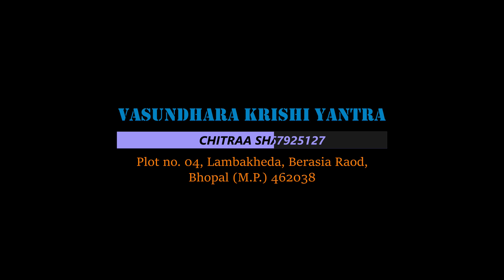वसुंधरा स्वचालित चैन रीपरवीडर के साथ//vasundhara self propelled reaper With Weeder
Vasundhara Krishi Yantra// Vasundhara Super Reaper// वसुंधरा का सुपर रीपर// super reaper paison ki bachat.
you can also contact on these numbers
Vasundhara krishi yantra presents "VASUNDHARA SUPER REAPER" , that can improve productivity of many farmers in india , Vasundhara krishi yantra manufacture various types of agriculture equipments in bhopal, madhya pradesh and export all over in india.
And many farmers already use Vasundhara's agriculture equipments in india since 1987.
वसुंधरा कृषि यंत्र  प्रस्तुत करता है "वसुंधरा सुपर रीपर", जो भारत में कई किसानों की उत्पादकता में सुधार कर सकता है, वसुंधरा कृषि यंत्र भोपाल, मध्य प्रदेश में विभिन्न प्रकार के कृषि उपकरणों का निर्माण करता है और पूरे भारत में निर्यात करता है।
और कई किसान 1987 से भारत में वसुंधरा के कृषि उपकरणों का उपयोग कर रहे हैं।
आप इन नंबरों पर भी संपर्क कर सकते हैं।

VASUNDHARA KRISHI YANTRA
Plot no. 4 , Lambakheda Berasia road karond, Bhopal (M.P.)